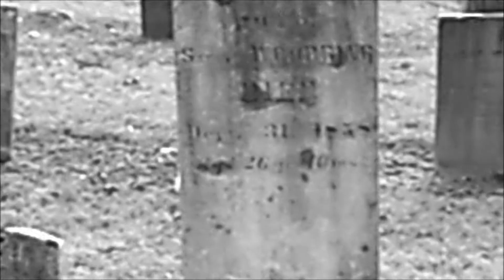Ash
"Ash" a finger-style blues song by Jason P Yoder.  This is the first track on the album "Still Water Blackout".